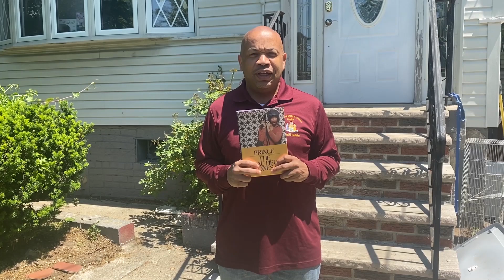NYPL125 | Carl Heastie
A book that inspires Carl Heastie to LoveReading is 'The Beautiful Ones' by Prince.

In honor of the 125th anniversary of The New York Public Library's founding, we asked 125 people to tell us about a book that inspired them to LoveReading. Join a wide array of booklovers—from acclaimed authors to actors, musicians, and our own expert librarians—to celebrate the power of reading to bring us together, even when we're apart.

The New York Public Library's 125th anniversary is a moment to honor and reaffirm the enduring power of libraries. Our values of trust, respect, and free and open access to knowledge and opportunity are as essential today as ever before. Discover more ways to celebrate with more videos, reading recommendations, and NYPL history